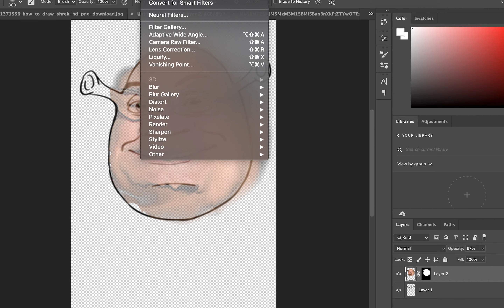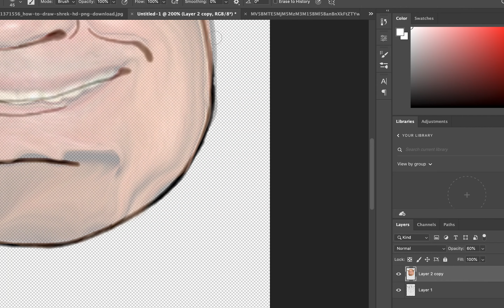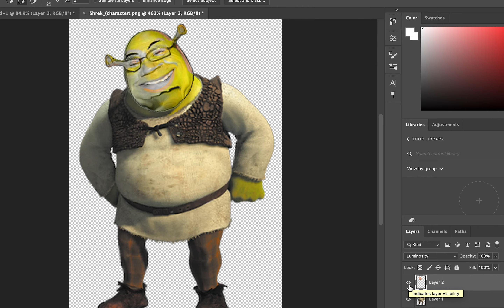I turned Danny DeVito into Shrek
Why, I don't know?